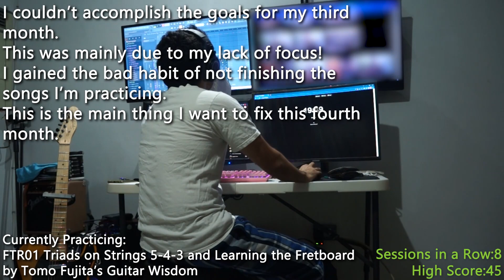Rep #90 [Guitar Audio]: Practice/Study with Me. Pomodoro 20/5.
Day #90
Let's practice/study together for 40 minutes using pomodoro 20/5.
This version is for those who focus listening to someone else's practice.
Videos/Images used for Practice Block 1, 2 & 3:
-Tomo Fujita's Guitar Wisdom Course:

Socials:
Chapters:
0:00 Practice Block #1 (Music Theory)
20:13 Break #1
25:20 Practice Block #2 (Music Theory)